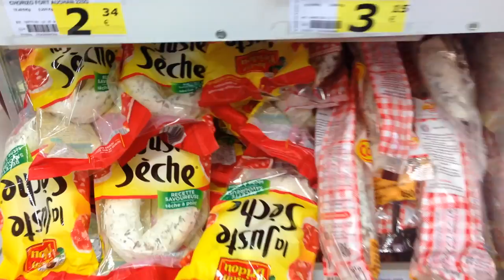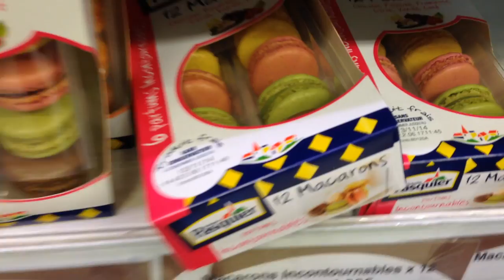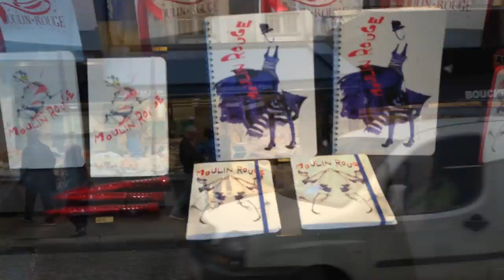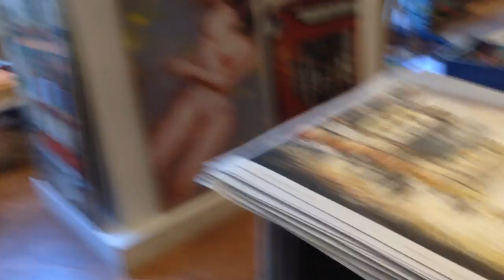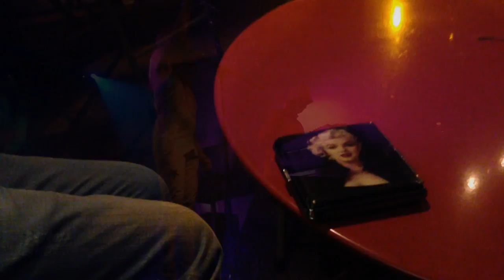Влог. Париж. Мулин руж концерт. Peaking lights.